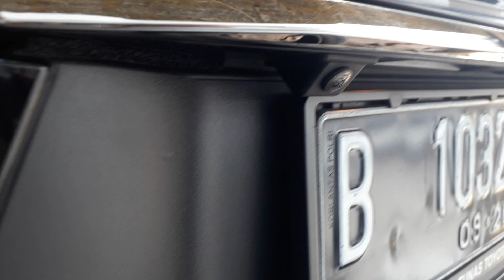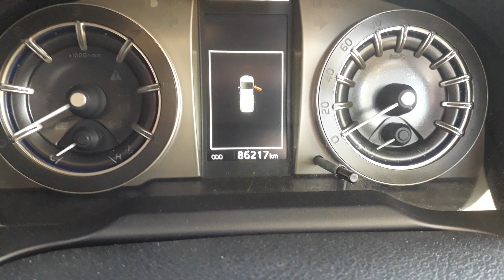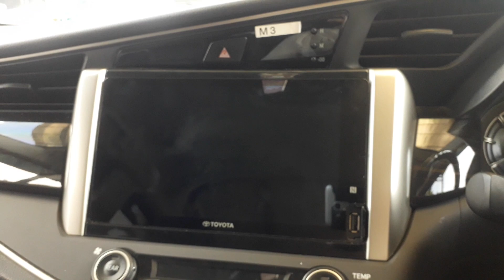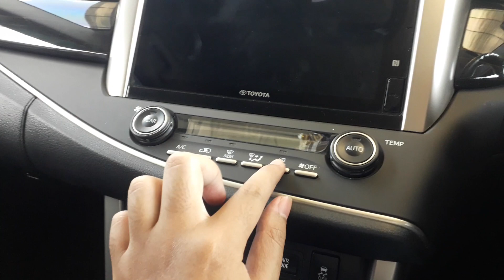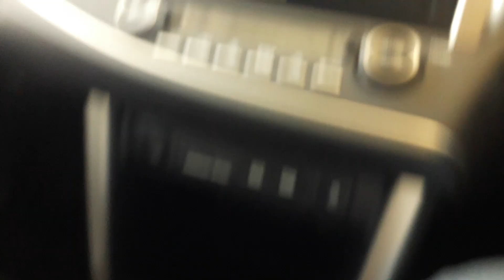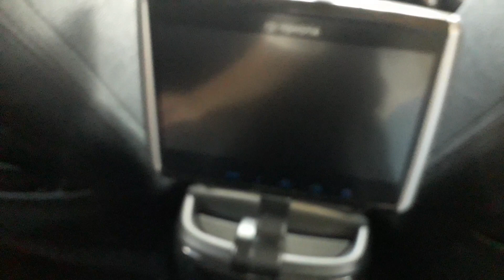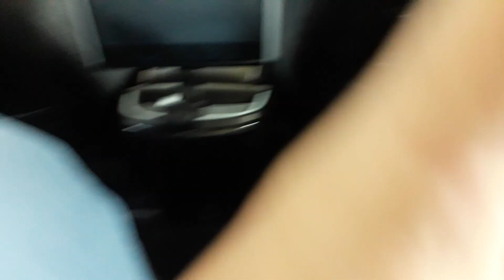2022 Toyota Innova Venturer 2.4 A/T Facelift (In Depth Tour) Indonesia.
Toyota Innova Venturer Facelift Indonesia...

2.4 L, 4 Cylinder, 16 Valve, Super GD Engine Commonrail.
VNT Turbo (Variable Nozzle Turbocharge).
149 PS, 360 NM.
6 Speed A/T.
2GD-FTV Engine.
Rear Wheel Drive (RWD).